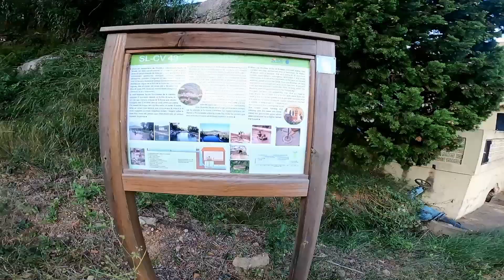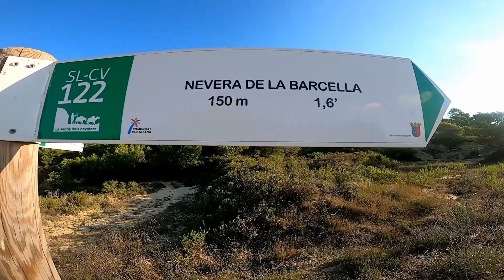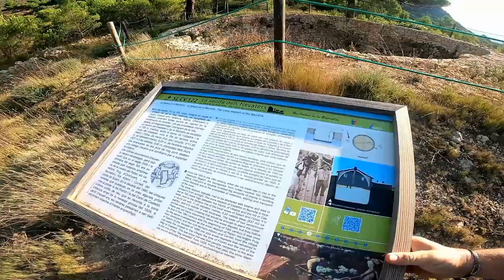Serralada de les Penyes Llúcies.